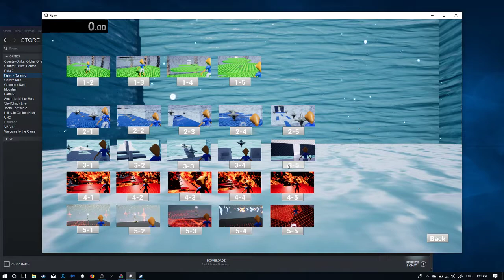[Former WR] Fishy by keron veal | Level: 3-5 Speedrun (Any%) | 21s 350ms [21s 330ms In-Game]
Finally reclaimed the throne.